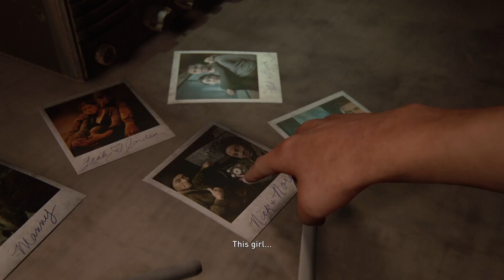The Last Of Us 2 Part 10 - Patrol With Joe